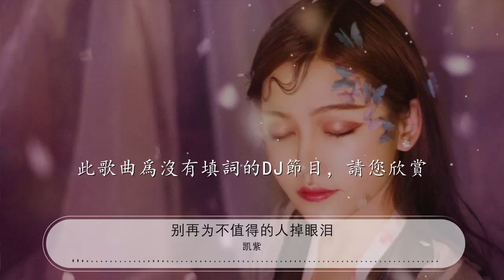別再爲不值得的人掉眼淚 - 凱紫『此歌曲爲沒有填詞的DJ節目，請您欣賞』【動態歌詞Lyrics】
凱紫

00:00 此歌曲爲沒有填詞的DJ節目，請您欣賞